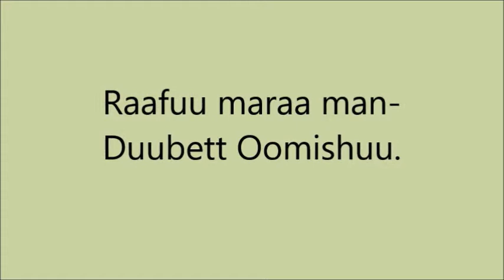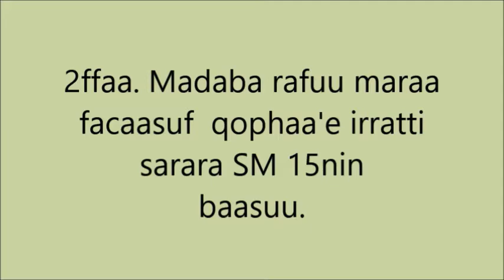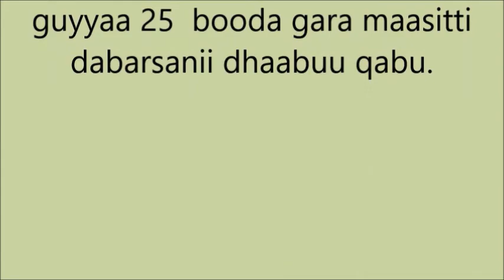Ginnir Cabbage seedbed preparation - Control